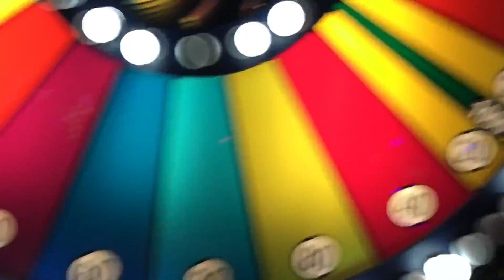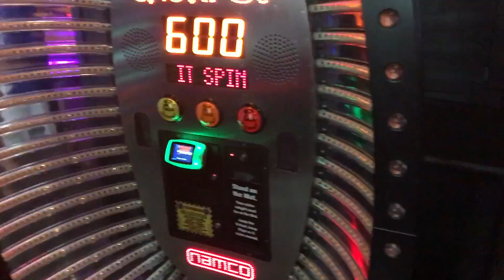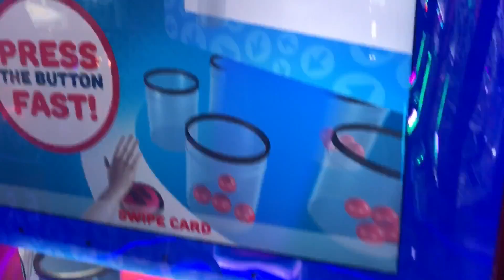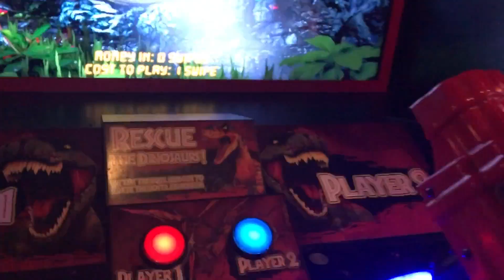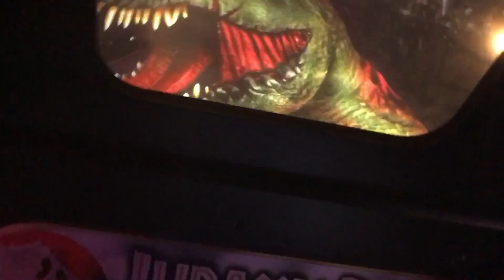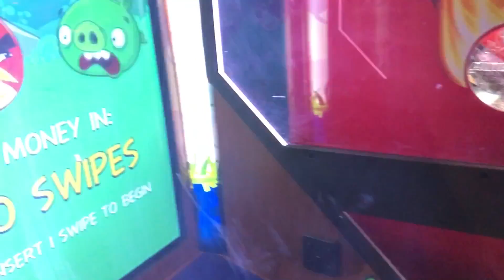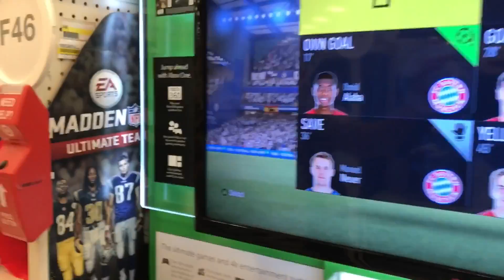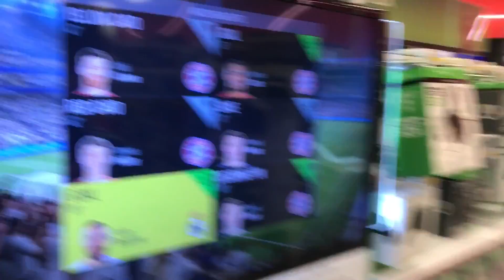Crazy Night/Pranked my friend!!!